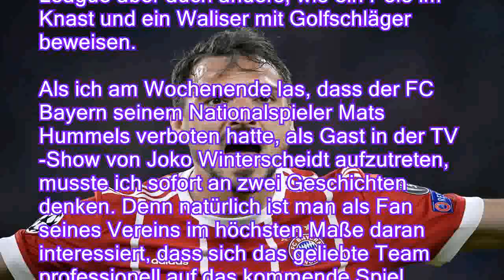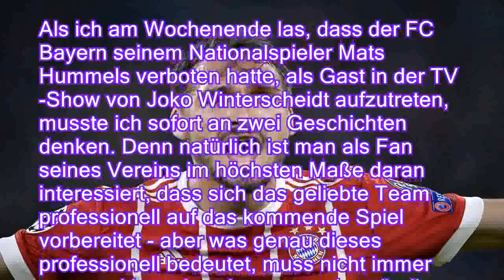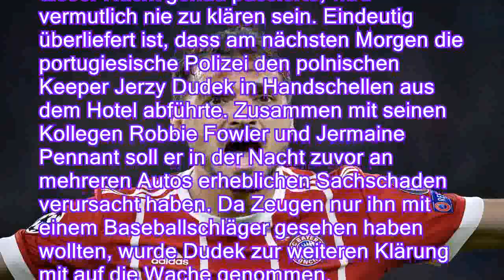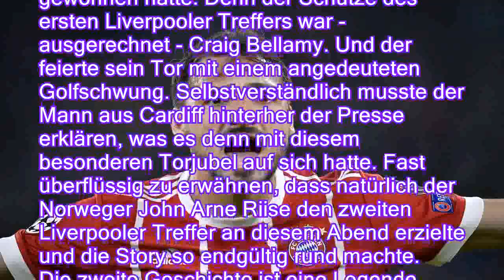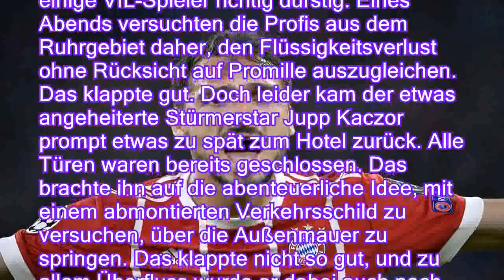Redelings über Vorbereitungen: Mats Hummels schlägt zurück - n-tvde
Redelings über Vorbereitungen: Mats Hummels schlägt zurück - n-tv.de
Von Ben Redelings

     Mats Hummels darf vor dem Halbfinal-Rückspiel bei Real Madrid nicht zu einem TV-Auftritt. Klingt nach vernünftiger Vorbereitung. Es geht in der Champions League aber auch anders, wie ein Pole im Knast und ein Waliser mit Golfschläger beweisen.

Als ich am Wochenende las, dass der FC Bayern seinem Nationalspieler Mats Hummels verboten hatte, als Gast in der TV-Show von Joko Winterscheidt aufzutreten, musste ich sofort an zwei Geschichten denken. Denn natürlich ist man als Fan seines Vereins im höchsten Maße daran interessiert, dass sich das geliebte Team professionell auf das kommende Spiel vorbereitet - aber was genau dieses professionell bedeutet, muss nicht immer ganz so klar sein, wie man vordergründig denken mag. Um das an konkreten Beispielen zu verdeutlichen, möchte ich einmal genau die zwei Geschichten